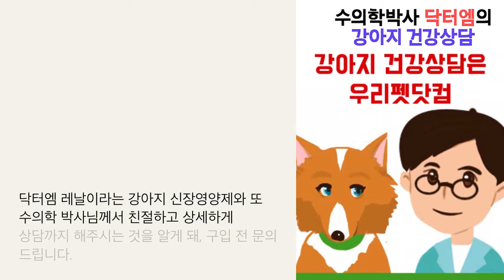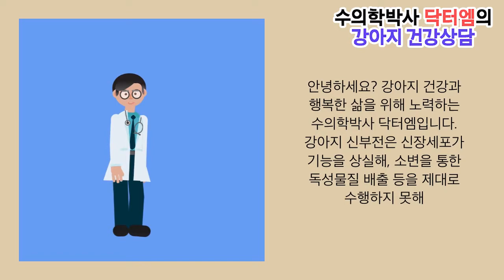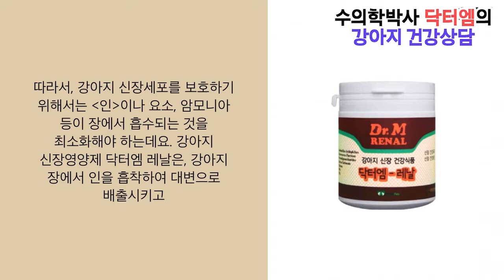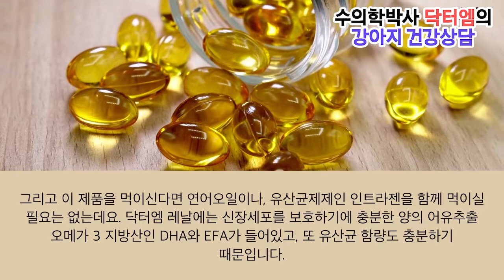요크셔 테리어 신부전 대처방법과 신장 영양제 상담 - 수의학박사 닥터엠의 강아지 건강 상담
강아지 신부전 상담은 우리펫에서 수의학박사 닥터엠과~